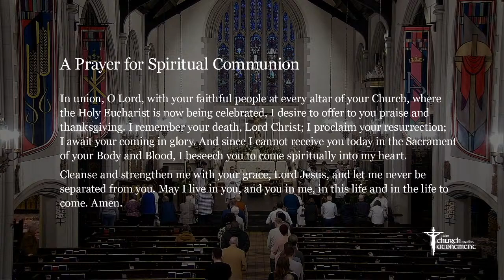Apr. 7, 2024 | Easter 2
You are invited to join Church of the Atonement for our weekly livestream of our 11:00 Mass.